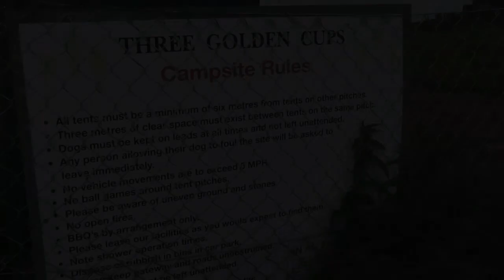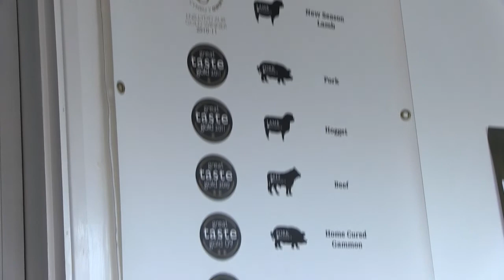3 Golden Cups Campsite - Case Study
3 Golden Cups Campsite 'Pride in our Farming Families' - Case Study